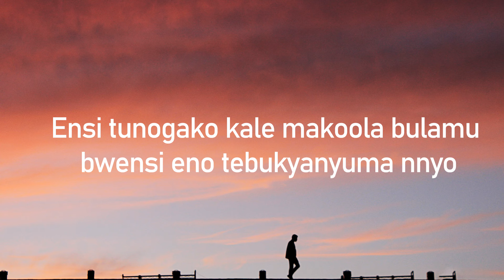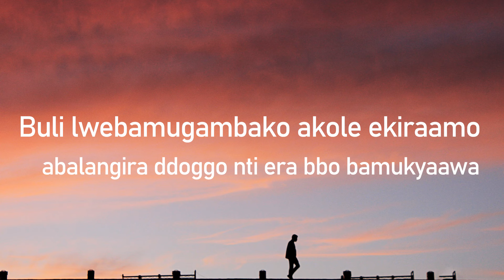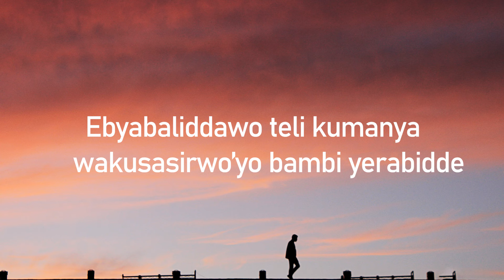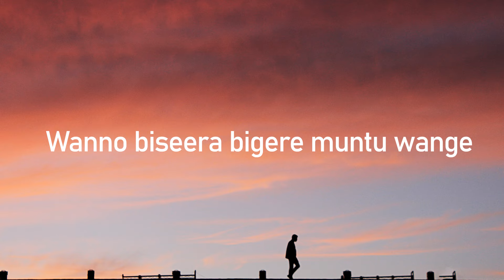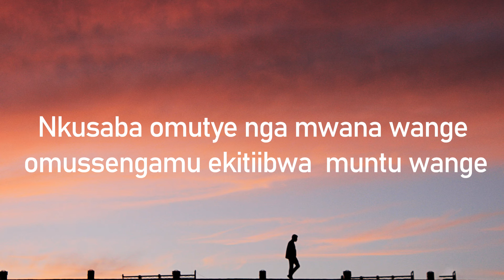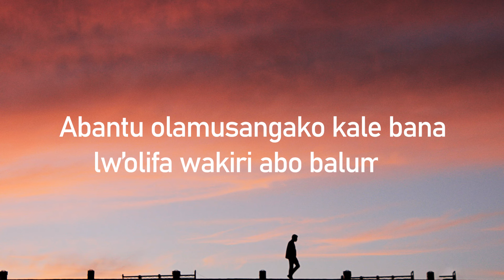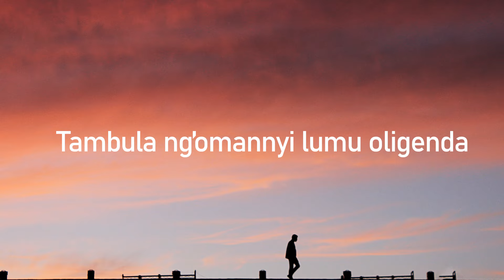Omutambuze - Joseph Ssegawa (Lyrics Video)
Audio by Paddy Man/Audio One

Music Audio by Joseph Segawa